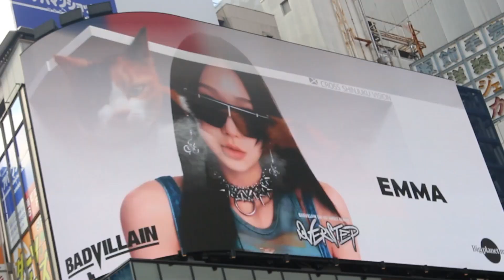badvillain japan 배드빌런 일본 バッドヴィラン 韓国 第5世代 badvillain reaction bad villain badtitude shinee taemin 新宿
NPOP LIMITED EDITION - BADVILLAIN DEBUT  韓国 第5世代 新人ガールズグループ  BADVILLAIN デビュー 1stシングル「OVERSTEP」Big Planet Made エンターテインメント

キムユンソ
クロイヤング
ソンヘミン
チェソビン
キムイネ
チョンイナ
ハソヨン

badvillain ユンソ
badvillain ヤング
badvillain エマ
badvillain ビン
badvillain ヒュイ
badvillain イナ
badvillain ケリー

badvillain yunseo
badvillain chloe young
badvillain emma
badvillain vin
badvillain hueina
badvillain kelly